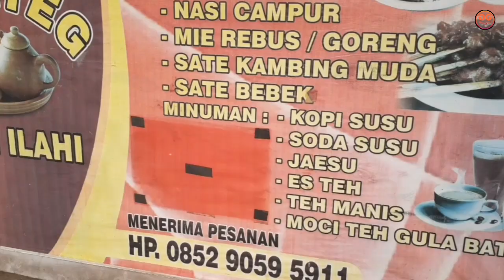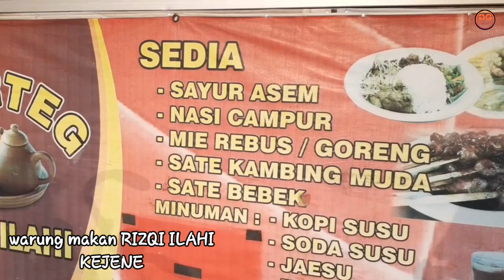Ojek Sepeda Ontel - Film Pendek Ngapak Kejene - GG TOOK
pemain :

Gg took
Gabel
Sedeh
Kajine